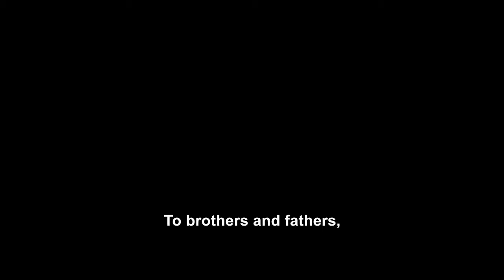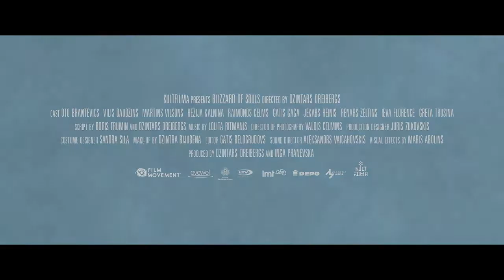Blizzard of Souls "The Rifleman" - Drama, History, War Movie Trailer - 2021 - Subbed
Cast Blizzard of Souls "The Rifleman" :
Oto Brantevics,
Greta Trusina,
Martins Vilsons ,
Rezija Kalnina ,
Jekabs Reinis ,
Ieva Florence ,
Lauma Balode ,...

QUID FACIS =
engl. : What do you do ? Whats up ?
türk. : NE YAPIYORSUN ? NAPTIN MÜDÜR ?
deut. : Was machst Du so ? Was treibst Du so ?

İyi seyirler !